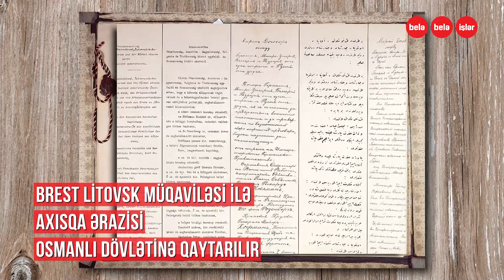Axısqa türkləri Azərbaycana necə gəlib çıxdılar?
Stalin onları SSRİ-yə təhdid hesab etdiyi üçün onlar əsrlərdir yaşadıqları torpaqlardan sürgün edilirlər.
Heyvan daşınan vaqonlarla sürgünə göndərilən, evləri yandırılıb, qarət edilən,
Dəfələrlə faciələrlə üzləşən, hələ də öz dədə-baba torpaqlarına qayıda bilməyən Axısqa türkləri.
Fərqanə hadisələri necə baş verdi?
İki türk xalqını kimlər qarşı-qarşıya gətirdi?
Onlar Azərbaycana necə gəlib çıxdılar?